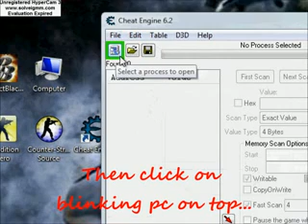Counter_strike SIMPLE speedhack WITH CHEAT engine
This hack not just makes youre player run faster its also make him shoot and reload faster (it make all the game just faster) and you can choose the speed you want! this is the link for the program cheat engine